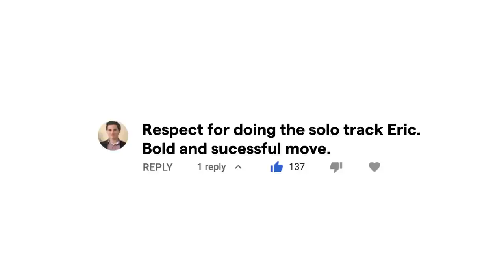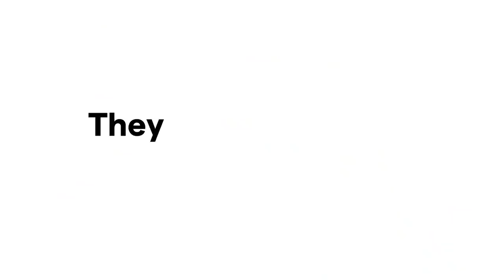How this guy is living Van Life AND making a living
For years he would travel around the country in his van, meet up with friends, watch movies, and crack jokes — then 2020 happened. Eric couldn’t see anyone or go anywhere.

The beginning of lockdown hit right at the time Eric was running out of tracks to release. He knew he’d have to start recording solo but he just didn’t know if anybody would want to hear him make jokes alone from a van. So he did what so many creators had to do in 2020: he took a chance.
Watch to see how Eric made 2020 work as a one-man show.